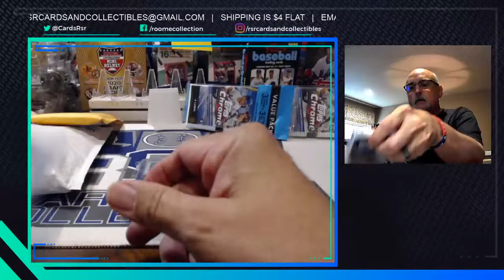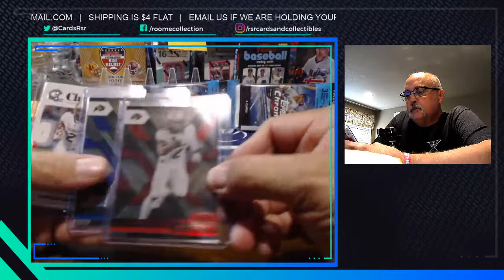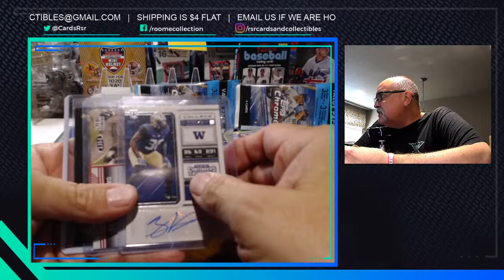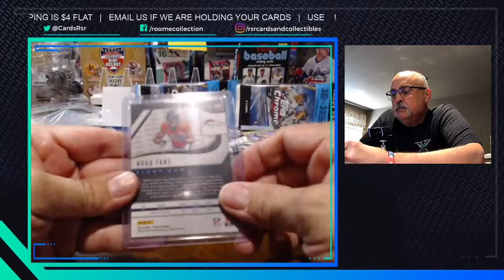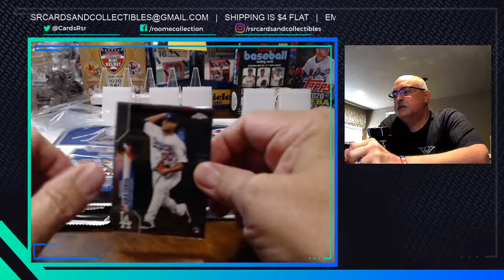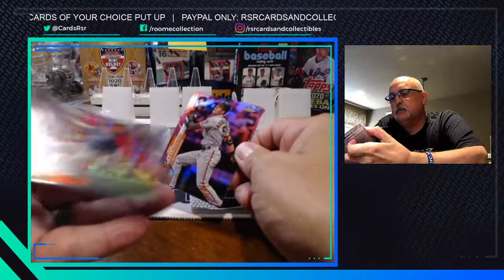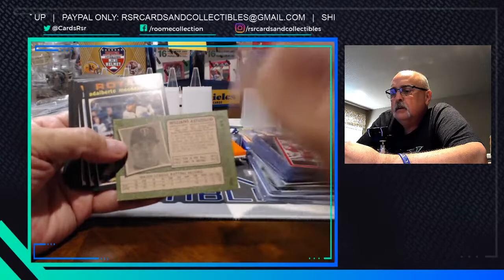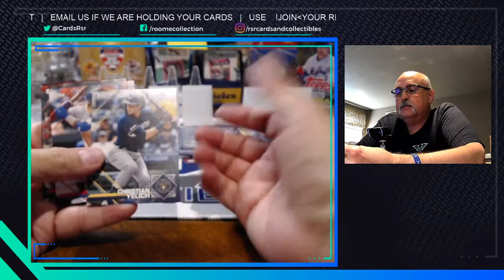RSR Mail from Defness, Plow, and Chasing Hits!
Come join us for some relaxed mail opening!